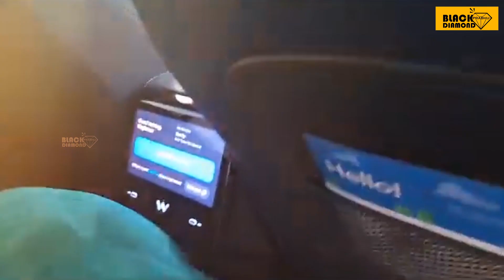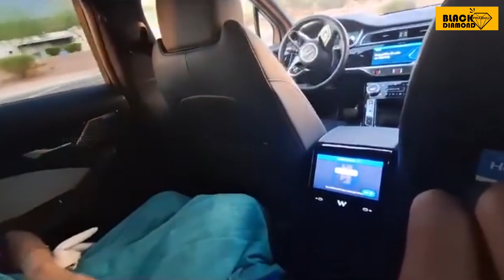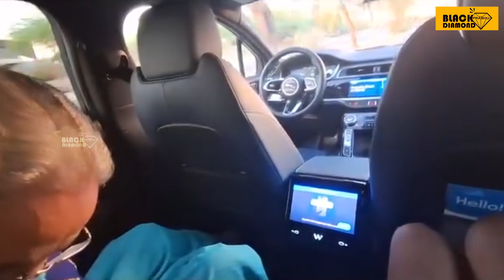அதிசயமா இருக்கே! Self driving car taxi 1st time experience! motherslove | vlogging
Hello friends, This is a Prabhu here, i created this channel to entertain you by uploading video like my Travels on Shooting Spots, Celebrities Interview, Cinema Events and my personal vlogs which am doing some funs.